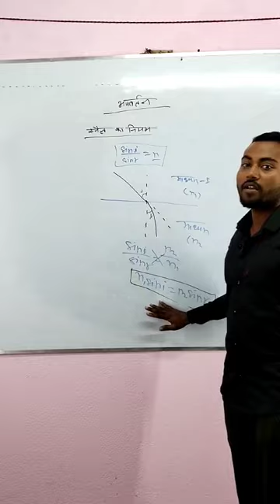snail kaniyan by jp sir